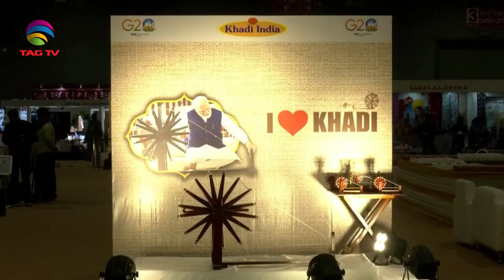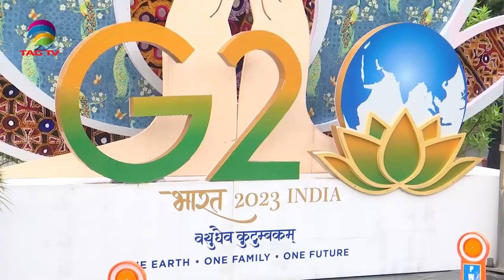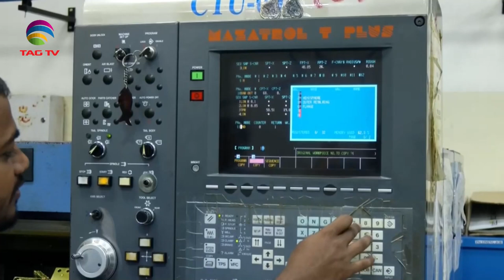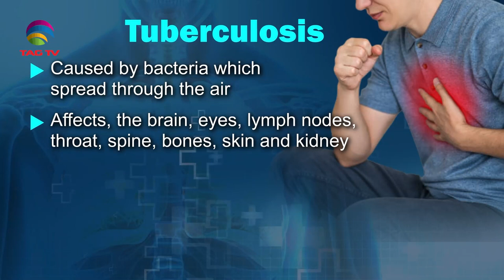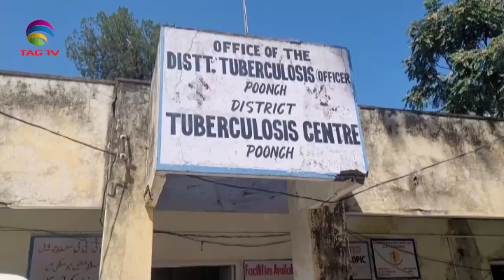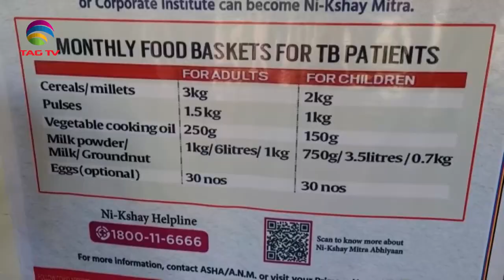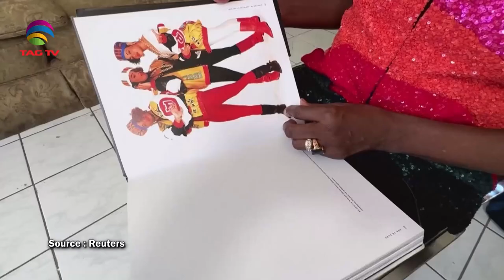'My India' Show featuring India's Mosaic @TAG TV Saturday Special Magazine Show - September 23 ,2023